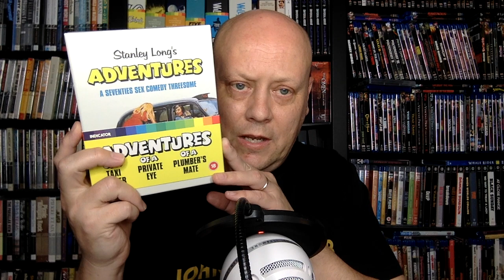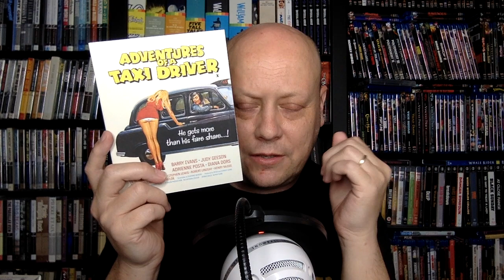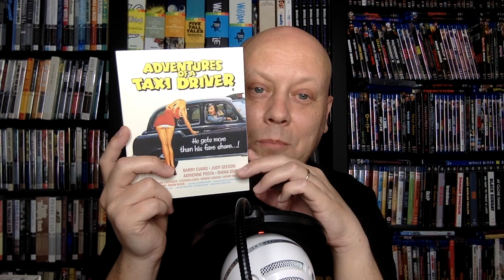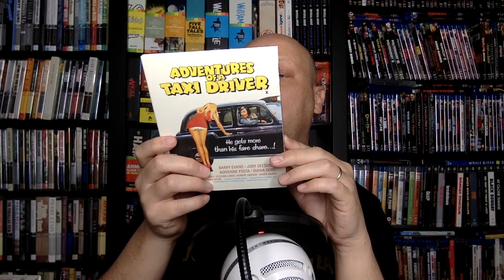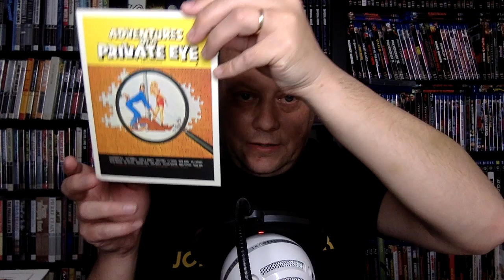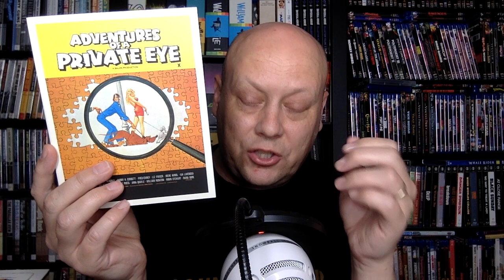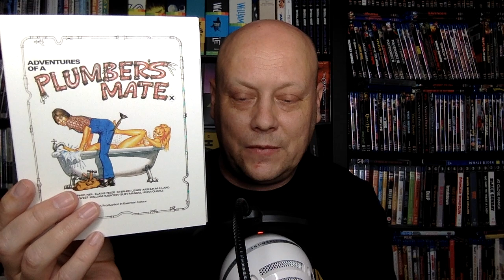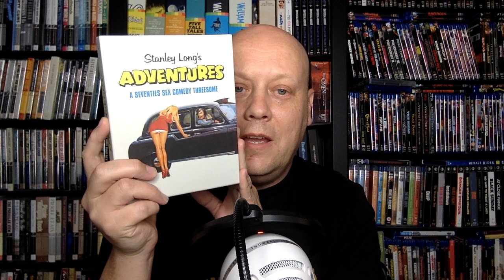On Blu-ray From Indicator: ONE FOR THE ROAD and STANLEY LONG'S ADVENTURES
In this video, I talk about a couple recent releases from Indicator: ONE FOR THE ROAD (2003) and the STANLEY LONGS ADVENTURES 3-film Boxset.

Here is a list of the titles I talked about in this video: